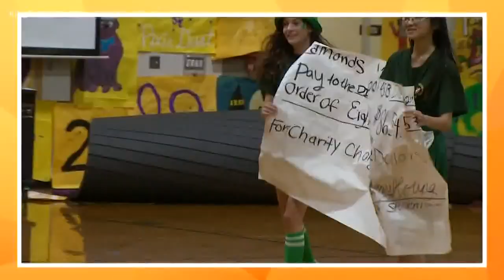Edmonds students raise thousands for cancer research in support of classmate battling brain tumor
The students at Edmonds-Woodway High School raised $8,654 for cancer research as part of their annual homecoming fundraising effort.